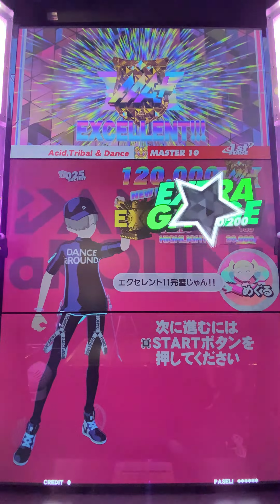【DANCE aROUND】Acid,Tribal & Dance / MASTER EXC [4K]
Artists: Relect
Difficult: MASTER